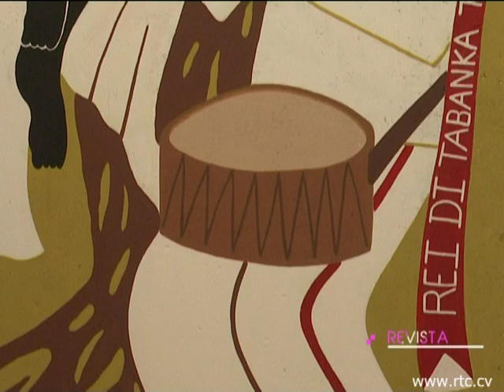Um périplo pelas oficinas do Festival Internacional de Arte Pública